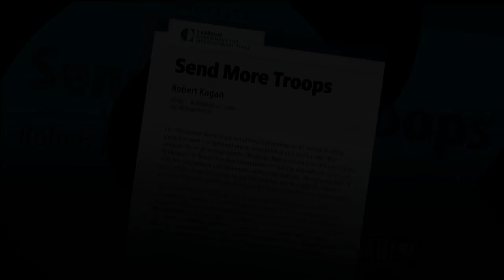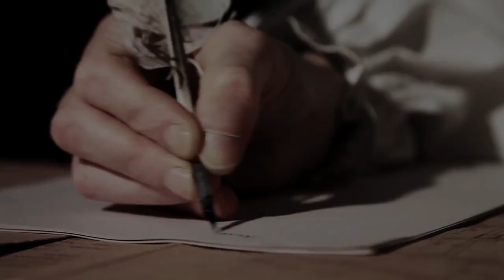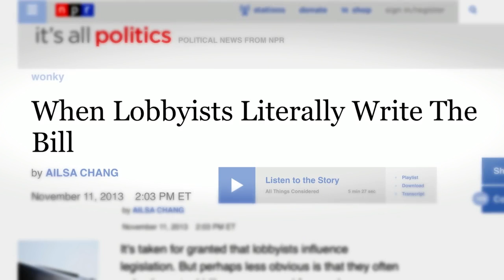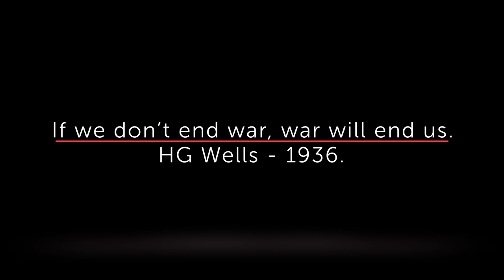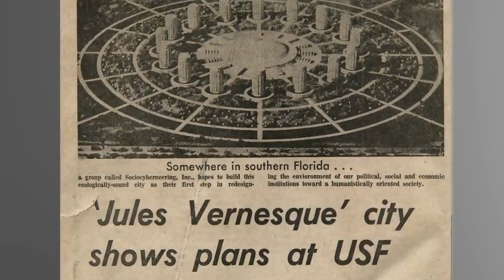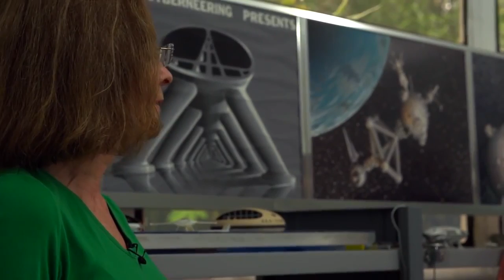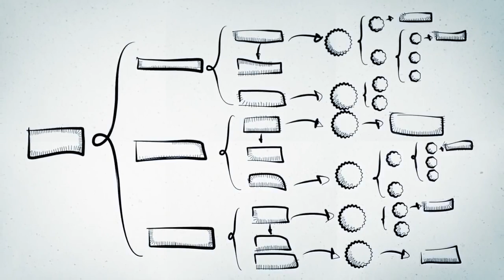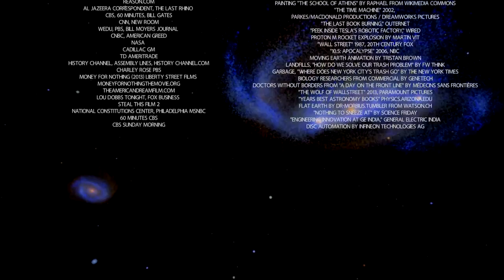The Choice is Ours 2016 (HD)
*I do not own this work, it belongs to The Venus Project, Roxanne Meadows and the great artists who took part in all aspects of it.
*Thanks to Roxanne Meadows for the permission to share".*

Intro: 0:00
Part 1 6:16
Part 2 23:28
Part 3 47:03
Part 4 1:19:09

This film series explores many aspects of our society. To rethink what is possible in our world, we need to consider what kind of world we want to live in. Although we refer to it as civilization, it is anything but civilized. Visions of global unity & fellowship have long inspired humanity, yet the social arrangements up to the present have largely failed to produce a peaceful and productive world. While we appear to be technically advanced, our values and behaviors are not. The possibility of an optimistic future is in stark contrast to our current social, economic, and environmental dilemmas. The Choice Is Ours includes interviews with notable scientists, media professionals, authors, and other thinkers exploring the difficulties we face.

Part I provides an introduction and overview of cultural & environmental conditions that are untenable for a sustainable world civilization. It explores the determinants of behavior to dispel the myth of “human nature”, while demonstrating how environment shapes behavior. The science of behavior is an important - yet largely missing - ingredient in our culture.

Part II questions the values, behaviors, and consequences of our social structures, and illustrates how our global monetary system is obsolete and increasingly insufficient to meet the needs of most people. Critical consideration of the banking, media, and criminal justice systems reveals these institutions for what they really are: tools of social control managed by the established political and economic elite. If we stay the present course, the familiar cycles of crime, economic booms & busts, war, and further environmental destruction are inevitable.

Part III explains the methods and potential of science. It proposes solutions that we can apply at present to eliminate the use of non-renewable sources of energy. It depicts the vision of The Venus Project to build an entirely new world from the ground up: a “redesign of the culture”, where all enjoy a high standard of living, free of servitude and debt, while also protecting the environment.

Part IV explains how it is not just architecture and a social structure that is in desperate need of change, but our values which have been handed down from centuries ago. They too need to be updated to our technological age, which has the potential to eliminate our scarcity-driven societies of today. Our problems are mostly of our own making, but we can still turn things around before the point of no return. It’s not too late for an optimistic outlook on the fantastic possibilities that lie before us.

Jacque Fresco-Futurist, Industrial Designer, Social Engineer, Founder of The Venus Project

Jeffery A. Hoffman Ph.D - Prof. Aeronautics & Astronautics MIT, Former NASA Astronaut

Henry Schlinger, Ph.D., BCBA-D - Prof. Psychology CAL State University

Abby Martin - Journalist & Host "The Empire Files"

Karen Hudes - Economist, Lawyer, World Bank Whistleblower

Erin Ade - Reporter & Host "Boom Bust" – RT

Paul Wright - Founder & Director of Human Rights Defense Center, Editor of Prison Legal News, Author

Dylan Ratigan - Author & TV Host "The Dylan Ratigan Show"

Mark Jacobson, Ph.d - Prof. Civil & Env. Engineering, Stanford University.

Erik Brynjolfsson, Ph.D - Prof. of Management-MIT Sloan School of Management, Dir. MIT Initiative on the Digital Economy, Author

Lawrence M. Krauss, Ph.D - Foundation Prof. School of Earth and Space Exploration, and director of Origins Project, Arizona State University. Author "A Universe from Nothing".

Paul Hewitt - Author "Conceptual Physics"

Roxanne Meadows - Co-Founder The Venus Project

Insulting & immature etc comments will be deleted -- Respect